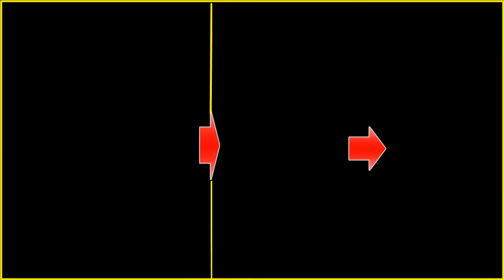cách Giảm Cân nhanh, uống 1 cốc Giảm 1kg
Thừa cân luôn là nỗi lo của các bạn.
Các bạn muốn giảm cân nhanh đúng không ?
Hãy thử áp dụng ngay cách giảm cân mình hướng dẫn trong video này.
Chúc các bạn sớm thành công và có được thân hình như mong muốn.